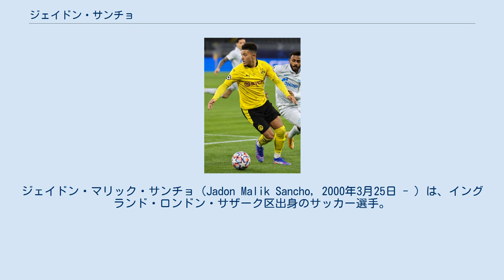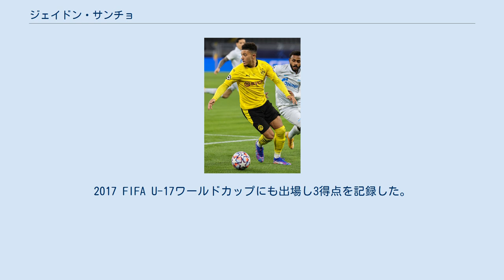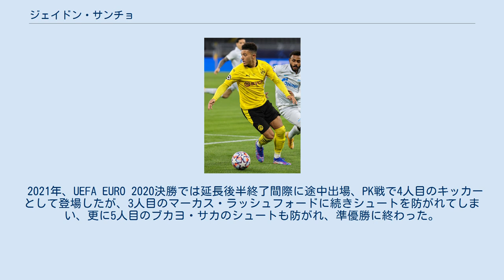ジェイドン・サンチョ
トリニダード・トバゴ系イングランド人
ジェイドン・マリック・サンチョ（Jadon Malik Sancho, 2000年3月25日 - ）は、イングランド・ロンドン・サザーク区出身のサッカー選手。
プレミアリーグ・マンチェスター・ユナイテッドFC所属。
 トリニダード・トバゴ出身の両親のもと、7歳からワトフォードFCリザーブに所属し、2015年3月、14歳の時マンチェスター・シティ EDSに移籍した。
 2017年8月31日、ドイツのドルトムントに移籍し、同年移籍したデンベレの着用していた背番号7番を与えられた。
10月21日、フランクフルト戦でマクシミリアン・フィリップとの交代途中出場でブンデスリーガデビューを果たした。
2018年4月21日、レヴァークーゼン戦で初ゴールを記録更に2アシストも記録した。
 2018年9月30日、第6節のレバークーゼン戦では1アシストを記録して暫定首位のアシスト王になった。
2018-19シーズンは12ゴール14アシストを決め飛躍、ブンデスリーガ年間ベストイレブンに選出された。
 2019年8月8日、DFLスーパーカップのバイエルン・ミュンヘン戦では決勝点をきめて5シーズンぶりの優勝に貢献した。
2020年5月31日、第29節のSCパーダーボルン07戦ではキャリア初となるハットトリックを決めた。
2020-21シーズンのポカール決勝、RBライプツィヒ戦では2ゴールを挙げてチームを優勝に導いた。
 2021年7月1日、マンチェスター・ユナイテッドFCはサンチョの移籍に関してドルトムントとの合意を発表した。
7月23日、マンチェスター・ユナイテッドと2026年6月までの契約（1年の延長オプション付き）を締結したことが発表された。
 イングランド代表として各年代でプレーし、2017年にはUEFA U-17欧州選手権に出場し、最優秀選手を獲得した。
2017 FIFA U-17ワールドカップにも出場し3得点を記録した。
 2018年10月4日、UEFAネーションズリーグ2018-19に向けたイングランド代表に初招集された。
10月12日、クロアチア代表戦で途中交代から代表デビューを果たした。
 2019年9月10日、UEFA EURO 2020予選、コソボ戦でフル代表初ゴールを決めた。
 2021年、UEFA EURO 2020決勝では延長後半終了間際に途中出場、PK戦で4人目のキッカーとして登場したが、3人目のマーカス・ラッシュフォードに続きシュートを防がれてしまい、更に5人目のブカヨ・サカのシュートも防がれ、準優勝に終わった。